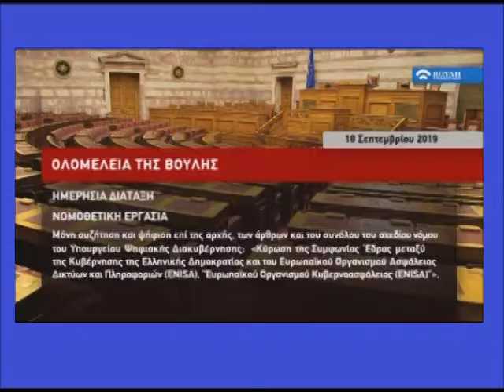Β.Βιλιάρδος για την μεταφορά της έδρας ENISA 18/9/2019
Ελληνική Λυση  Κεφαλληνιας